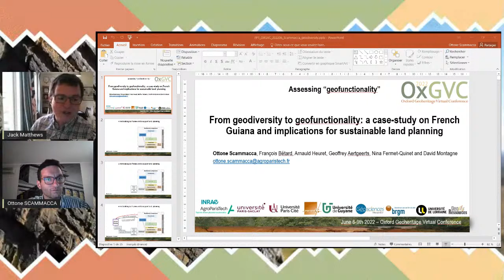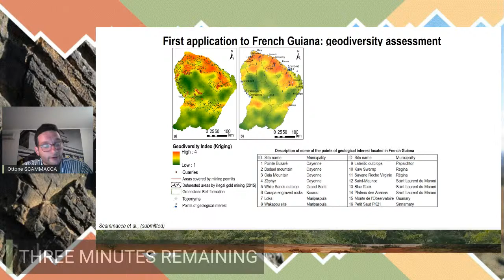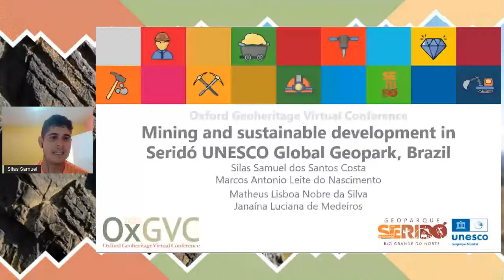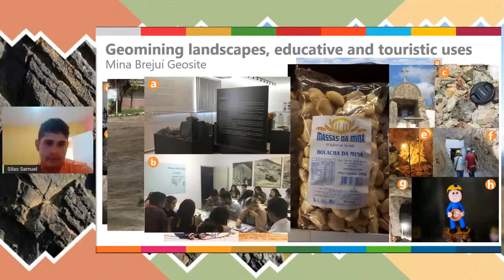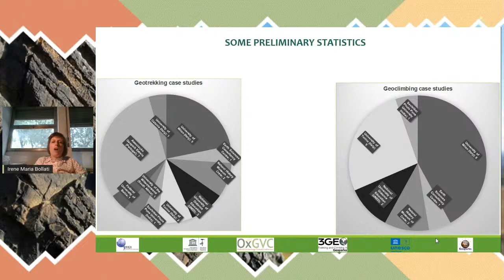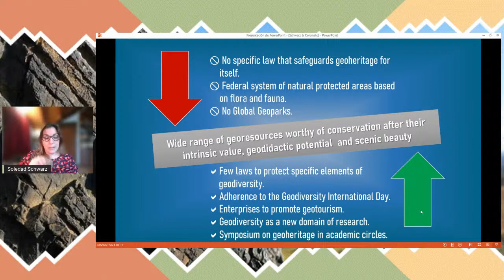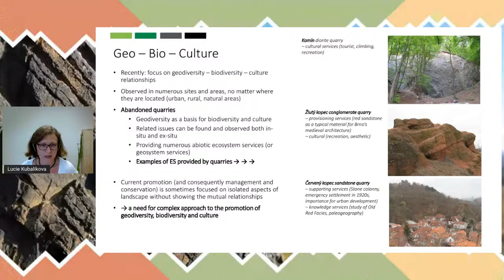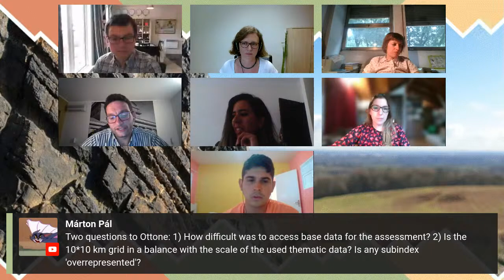OxGVC 2022: Session 5, Wednesday 14:00 BST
Join us live for Session 5 of OxGVC 2022